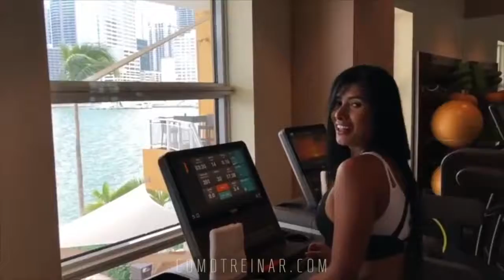UNBELIEVABLE COLOMBIAN GIRL WORKOUT FOR GREAT GLUTES Aleja Gomez#GYM#FITNESS#SHOW IN 2020